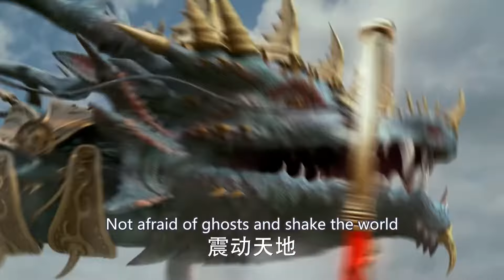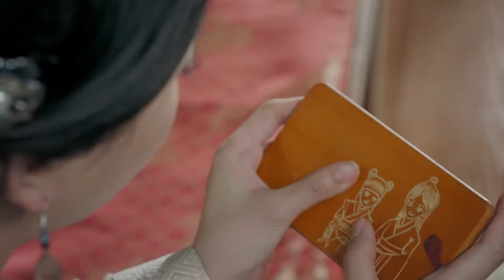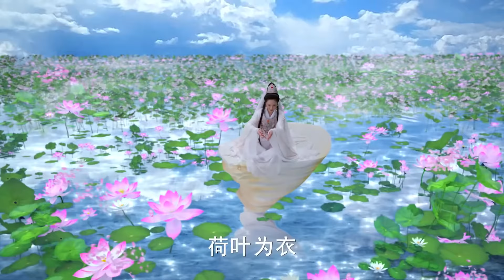✨ 2023热剧 ✨《封神纪》第2集 哪吒遭歹人陷害，死后得莲藕之身 | Investiture of the Gods EP2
📺 剧名：封神纪
🌈 主演：蒋依依
🎬 集数：46集

💌 剧情简介：
哪吒见天下大旱，不忍众生遭劫，前往水族兴师问罪，在东海寿宴上与东海龙王三太子敖丙大打出手，但妖族作梗，杀死敖丙后栽赃于哪吒。东海龙王于是前往陈塘关兴师问罪，哪咤由于不愿牵累父母，于当场自戕，以此谢罪。哪吒原为灵珠子，这一切都是他命中劫数，太乙真人将碧藕为骨，荷叶为衣，为哪吒重造仙躯，使之起死回生，然而代价有二，其一，哪吒需入凡尘，寻回五样随身法宝，其二则需帮助小龙女打败蛇姬、复兴水族，如此哪吒方能偿还所有罪衍，与家人团圆。后来哪吒发现昔日大旱与敖丙之死，均为蛇姬逆谋篡位的手段。她与妖族大帝连手，将四位龙王囚禁，使得龙宫易主，从此成了四海之王。就在一同寻找法宝、以及对抗蛇姬追杀的旅途中，小龙女与哪吒从原本不信任的敌对立场，逐渐建立了深厚的情感，两人也携手合作，最终集齐了五项法宝，打败蛇姬与妖族大帝，复兴水族，伸张了正义。

📺 Drama Name：Investiture of the Gods
🎬 Episodes: 46
🌈 Starring:
Jiang Yiyi as Ne Zha
Wu Jiayi as Little Dragon Maiden
Da Chao as Mo Ang

💌 Synopsis:
Nezha witnessed a severe drought in the world and couldn't bear to see all living beings suffer. He went to the aquatic tribe to demand an explanation and ended up having a fierce fight with the third prince of the Dragon King of the East Sea, Ao Bing, at a birthday banquet in the East Sea. However, the demon tribe intervened and killed Ao Bing, then framed Nezha for the crime. As a result, the Dragon King of the East Sea went to Chen Tang Pass to demand an explanation. Nezha, unwilling to implicate his parents, committed suicide on the spot as a way to apologize.

Nezha was originally a spiritual pearl. Everything that happened to him was his fate. Taiyi Zhenren used lotus roots as his bones and lotus leaves as his clothes to recreate Nezha's immortal body, bringing him back to life. However, there were two conditions: first, Nezha had to descend into the mortal world to retrieve his five magic weapons, and second, he had to help the Little Dragon Girl defeat the Snake Queen and revive the aquatic tribe. In this way, Nezha could repay all his debts and reunite with his family.

Later, Nezha discovered that the severe drought and Ao Bing's death were all caused by the Snake Queen's plan to seize power. She joined forces with the demon emperor to imprison the four dragon kings, making the Dragon Palace change hands and become the king of the four seas. While searching for the magic weapons and fighting against the Snake Queen's pursuit, the Little Dragon Girl and Nezha gradually built a deep emotional bond and worked together to collect the five magic weapons. They defeated the Snake Queen and the demon emperor, revived the aquatic tribe, and upheld justice.